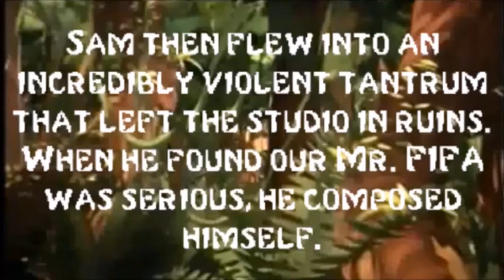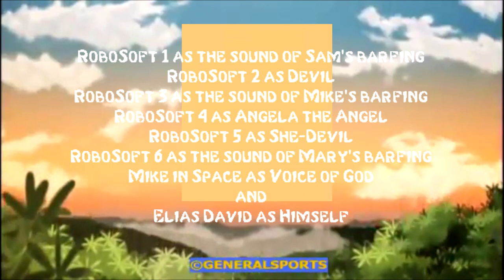2014 FIFA World Cup Bloopers 43: Caption Chaos!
Sam and his friends (and yours truly) and more 2014 FWC Bloopers. Tantrums: 1 Barfs: 4 Falls: 1 Zaps: 1
Made using VEGAS Pro 15.0, paint.net, Projector Tomate Home Cinema, Audacity, Balabolka and Textaloud.